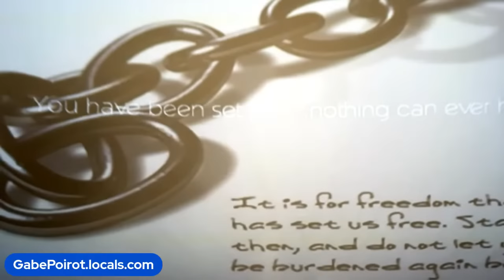Angels Singing Caught ON TAPE Jason Upton Fly (not clickbait)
Angels Singing Caught ON TAPE Jason Upton Fly

Angels singing caught on tape (Updated) Improved sound quality and lyrics to the mystery solo

A Choir of Angels (Music Slowed 800%)
Fly - Jason Upton and an Angel - HD
Jason Upton and Angel sing Fly Testimony
Angels Singing In Heaven!!! Heaven Is Real!!!
3 HOURS Spiritual Ascension Music | Singing with Angels | Sleep Background Meditation Reiki Study angels and demons archangel Michael altar Jesus is all i need.

00:00 INTRO
00:16 Watch this!
03:16 The Song
04:33 Let's Start this Bible study!
05:38 Revelation 19:8
06:06 What Heaven says about YOU!
06:45 What God Showed Me!
09:23 Psalm 100:1-4
15:36 Psalm 103:20
16:09 How Angels Work!
20:22 2022 Problem
21:52 Let's Pray!
23:06 Thank You For Supporting us!